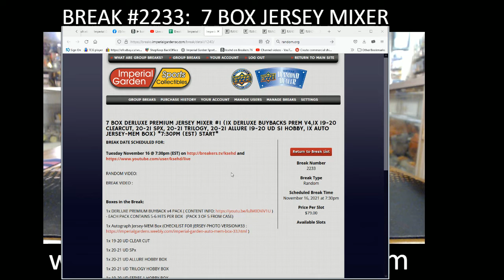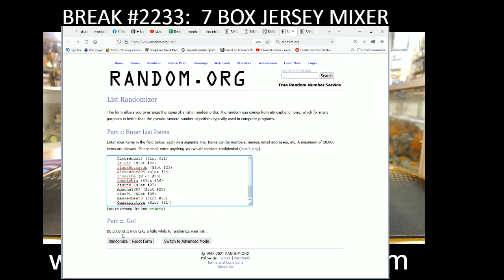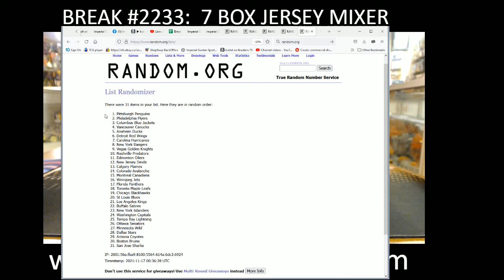BREAK #2233 : 7 BOX MIXER (DERLUXE V4, CLEARCUT TRIL S1, SPX, ALLURE JERSEY BOX)